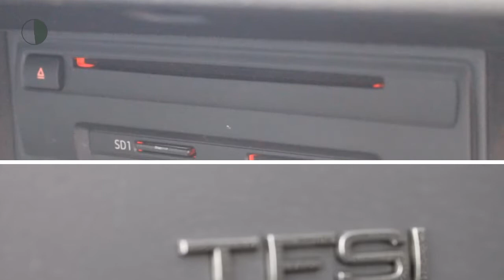Audi A3 1.4 TFSI 150pk CoD Adrenalin Sport S-Tronic